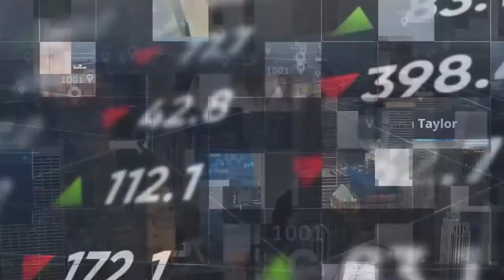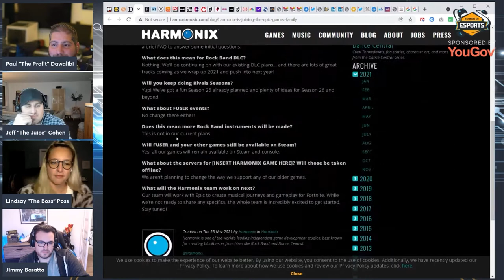Business of Esports TV: Epic Games Acquires Harmonix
(Livestream #167)

In this segment, we speculate the reasoning behind Epic Games acquiring Harmonix such as potentially utilizing the music licenses they still retain.